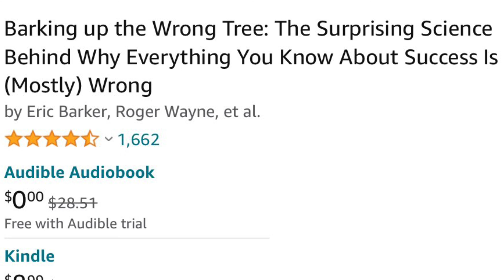Audio Book Barking up the Wrong Tree Part 4